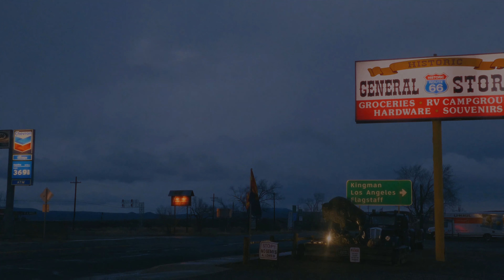in the southwest...again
monument valley is a blessing

song - 'big country' by emile mosseri